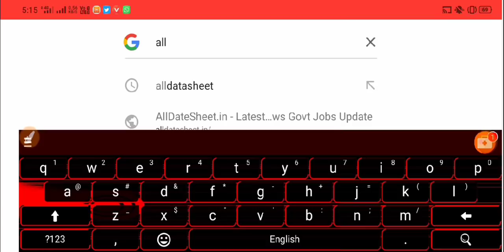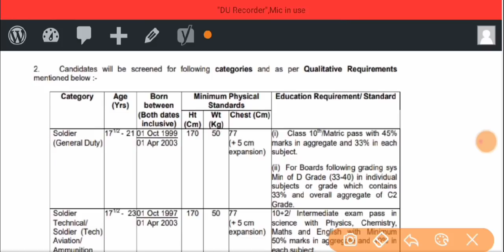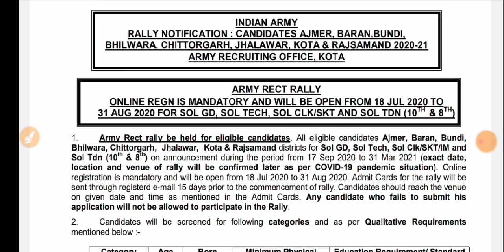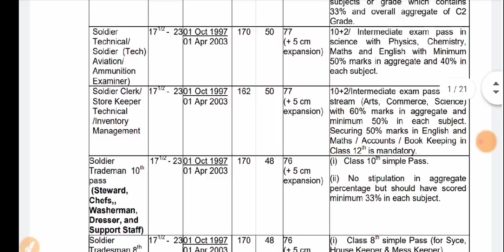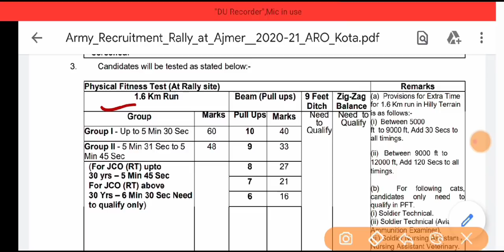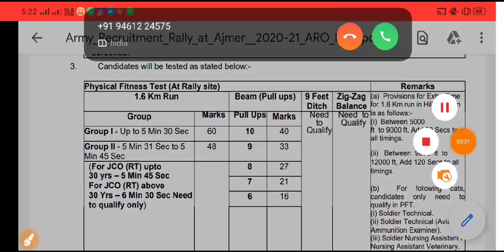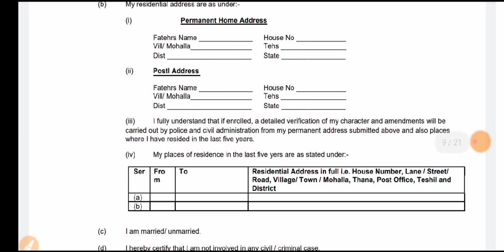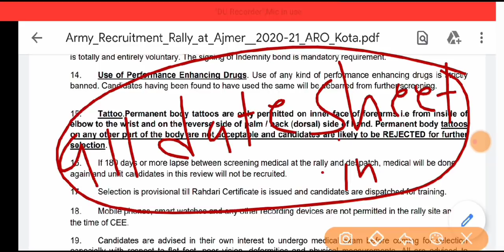राजस्थान नई भर्ती 2020 / 8वीं 10वीं पास भर्ती / आवेदन शुरू / Rajasthan new vacnacy 2020/ army rally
राजस्थान नई भर्ती 2020 / 8वीं 10वीं पास भर्ती /  आवेदन शुरू / Rajasthan new vacnacy 2020 / govt job

More Features
1) Saari important books milengi solved video solutions ke saath
2) Previous year papers, Important PDFs, Question Bank
3) Tips,Tricks & Concept Videos Topic-wise
4) Crash Course, Mock Tests, Quiz
5) India's biggest student's community
& much more

RSMSSB 2020
RPSC 2020
RPSC JOBS
RPSC VACANCIES

Panchayat naukri 2020,sarkari naukri 2018,|atest government jobs 2020,gram panchayat naukri 2020,Gram Panchayat Recruitment 2020 pass jobs panchayat 2018,|atest naukri 2020 , WiiGram Panchayat Assistant Vacancy 2020 RECRUITMEN'ERecruitment,Gram Panchayat Assistant Recruitment 2020 ME AAI BHART|,Latest ssc Vacancy,Latest Top Jobs 2020 Governmen

News 2020
2020
Rajasthan govt job 2020
Job 2020